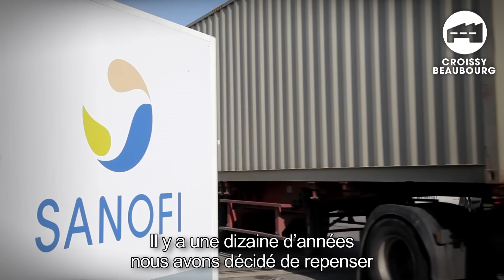Sanofi - Transport des médicaments et respect de l’environnement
Depuis plus de 10 ans, Sanofi fait évoluer sa chaîne d'approvisionnement des médicaments vers un plus grand respect de l'environnement